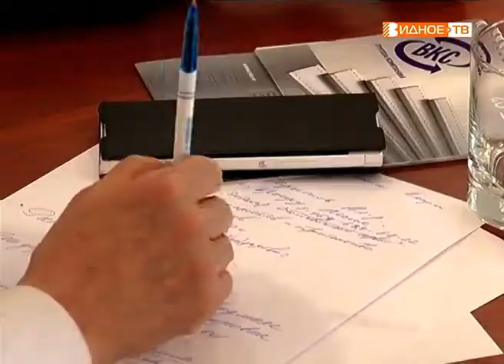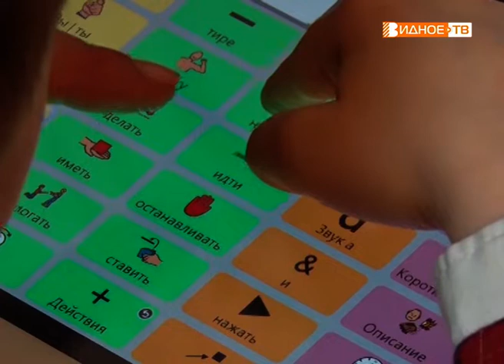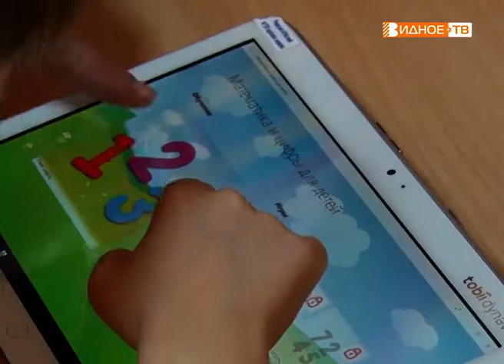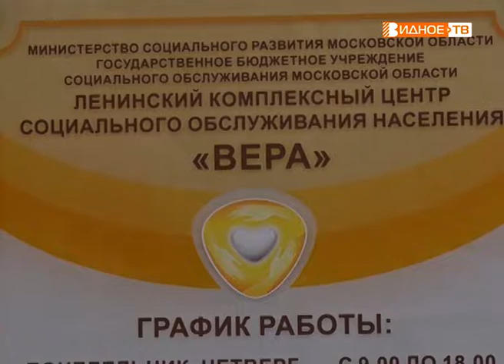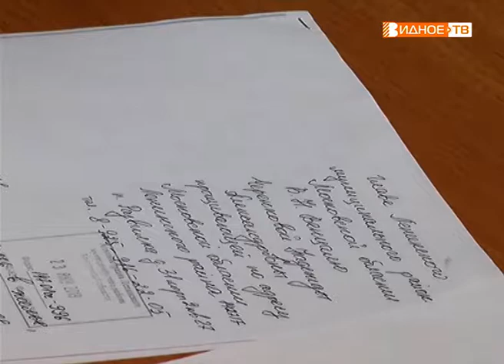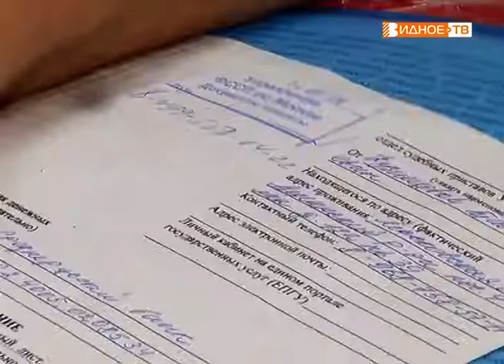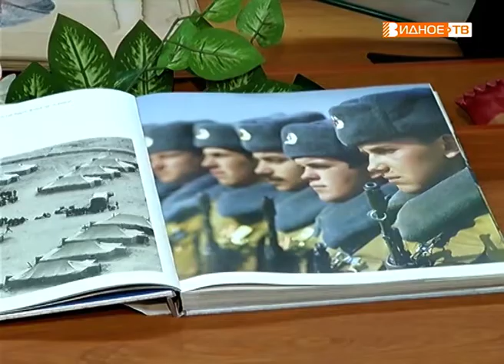Новости телеканала Видное-ТВ (14.02.2019 - четверг)